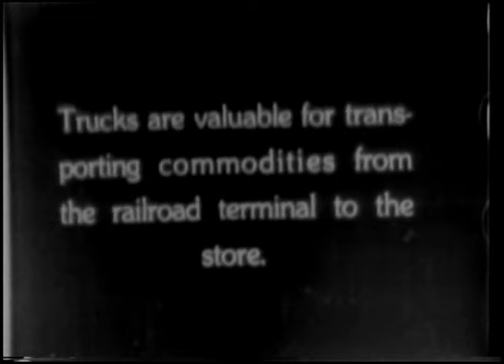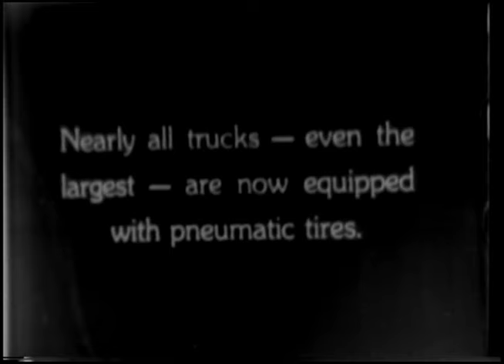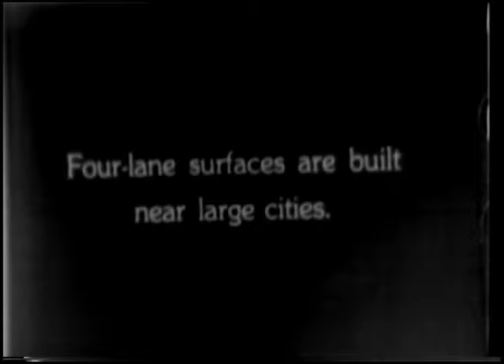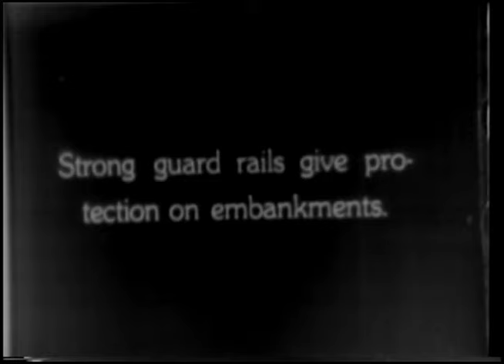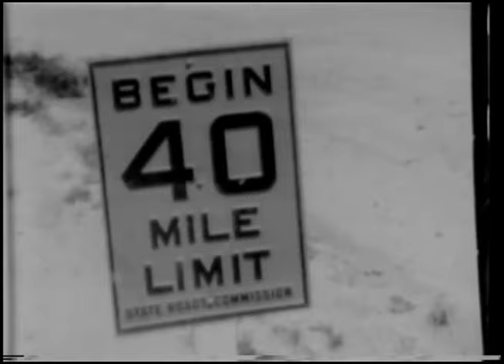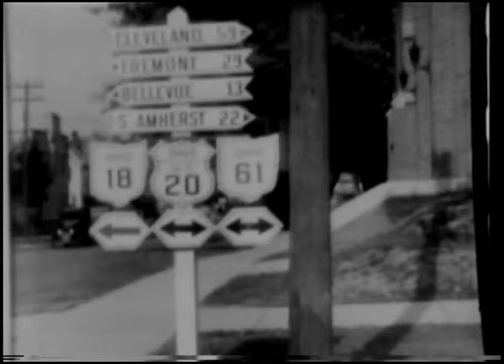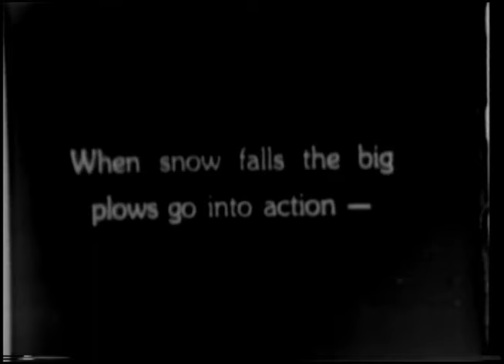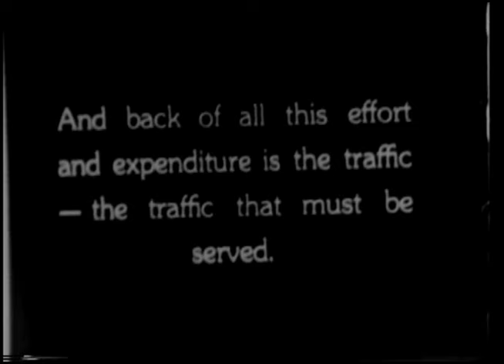A study of America's highway system 1930's vintage 16mm film stock footage #241